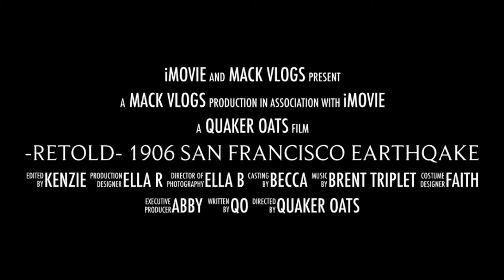epiclitfamvid quakeroats mackgang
america's got history project